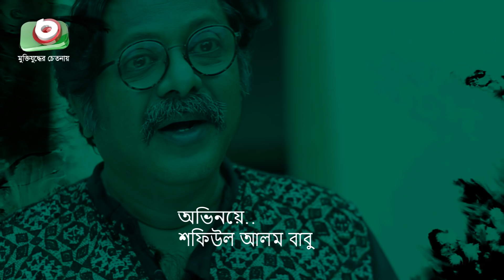জমিদার বাড়ী - পর্ব ৭১ | Bangla Natok - Jomidar Bari - Ep 71 | AKM Hasan, Nadia Mim | কমেডি নাটক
কমেডি নাটক - জমিদার বাড়ী - পর্ব ৭১
Super Comedy Natok - Jomidar Bari - EP 71

চিত্রনাট্য ও পরিচালনাঃ সাজ্জাদ হোসেন দোদুল

অভিনয়ঃ মনোজ সেন গুপ্ত, শম্পা রেজা, শিল্পী সরকার অপু, মোমেনা চৌধুরী, সুব্রত চক্রবর্তী, আ.খ.ম হাসান, শফিউল ইসলাম বাবু, মিলন ভট্টাচার্য,  ইমতু রাতিশ, নাদিয়া মিম, সাদমান প্রত্যয় ও সিফাত।

Screenplay And Direction: ‍Sazzad Hossain Dodul

Cast: Manoj Sen Gupta, Shampa Reza‍, Shilpi Sarkar Opu,  Momena Choudhury‍, Subrata Chakraborty, A.K.M Hasan, Shofiul Islam Babu,  Milon Vottacharjo, Emtu Ratish, Nadia Mim, Sadman Prattay ‍and Sifat.